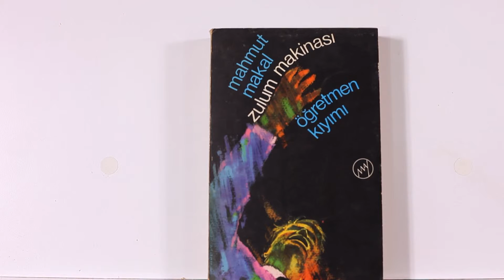ZULUM MAKİNASI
''Yer Altında Bir Anadolu'' kitabı yüzünden hakkında tahkikat açılan Makmut Makal, görevinden ayrılmak zorunda kalmıştır. Mahmut Makal, bu eserinde öğretmen kıyımını anlatıyor.